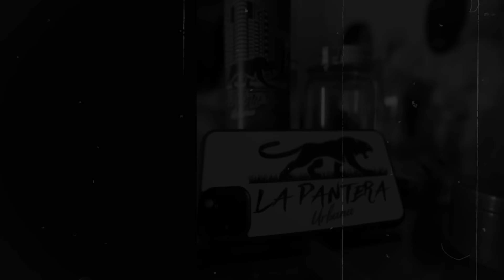La Pantera Urbana - UrbanMix (by acapulco_zombie) Video Oficial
La Pantera Urbana - UrbanMix (Video Oficial)

CONTRATACIONES:
WhatsApp Latin Power Music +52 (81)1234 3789

Memo Serrano
México
USA
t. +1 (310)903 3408